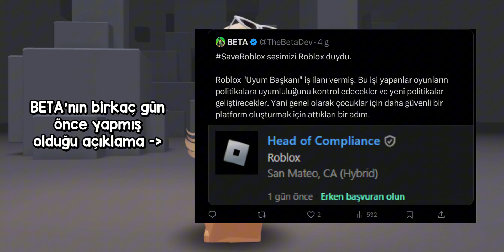💙 ROBLOX AÇILIYOOR!! 🥹 | 🚨 YENİ GELİŞMELER